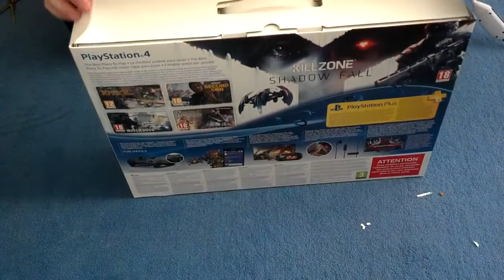Playstation 4 Games|Gaming Paket 1 Playstation 4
your email and be one of those people to grab a PSP4!

super mario ps3
games for playstation 3
best ps1 games
list of playstation 2 games
sims 3 ps3
new ps3 releases
sony games
playstation move games
psp 3000 games
playstation 3 update
ps3 video games
playstation 1
ps3 free games
playstation
game playstation 3
psp2
ps3 game reviews
ps3 new games
psp go
best playstation 4 games
ps game
ps2 online
game ps2
top spin 4 ps3
playstation 4 eb games
ps3 games for sale
playstation 2 games list
crysis 2 ps3
ace combat ps3
games for ps2
sony playstation 4 games
ps3 3d games
games on ps3
ps3 move games
games ps2
playstation 4 upcoming games
playstation 3 store
ps3 sales
playstation games
psp 3
wwe all stars ps3
games for psp
free games for ps3
playstation underground
new ps vita games
list of playstation 4 games
playstation 1 games
games psp
cool ps3 games
playstation 4 order
3d games ps3
sims ps3
ps3 latest games
latest ps3 games
vita ps
monopoly ps3
batman ps3
flight simulator ps3
psone games
games for ps vita
sony ps3 games
ps3games
playstation network
ps3 fat
ps 2 games
game ps3
games playstation 3
tomb raider ps3
game psx
ps3 games coming soon
mario kart ps3
battlefield 3 ps3
crash bandicoot ps3
playstation 2 games download
ps 3 games
ps2 games list
ps2 games
games playstation 2
new playstation vita
games playstation 4
all ps2 games
ps1 games
games ps vita
tomb raider trilogy ps3
ps3 releases
top playstation 4 games
playstation games list
play station 3 games
upcoming playstation 4 games
new ps2 games
singstar ps2
games for ps3
ps3 jailbreak
playstation one games

games ps1
download ps3 games
playstation portable
fifa 11 ps3
playstation 4 game list
buy ps3 games online
game playstation
ps2 slim
ps3 games online
list of playstation games
ps3 game
ps3 slim
playstation 4 games
ps 1 games
ps3 games
red dead redemption ps3
ps3 plus
ps3 top games
sony ps2
playstation move
playstation store games
list of ps3 games
need for speed ps3
games for playstation 2
medal of honor ps3
monopoly streets ps3
download ps2 games
sony psp
used ps3 games
game playstation 2
psp3
ps3 games download
best playstation 3 games
ps2 game list
playstation 4 sony
game for ps3
psp 3000
free ps3 games
ps2 game
ps move games
folklore ps3
playstation games online
play station
ps3 reviews
good ps3 games
new games ps3
best playstation 2 games
psx games
playstation 2 slim
ps 2
new playstation
playstation 4 games 2014
psp game
игры на сони плейстейшен 3
ps1
top ps3 games
ps3 store
play station games
psp games
latest ps2 games
sony ps3
games ps3
ps3 games free
ps2
playstation 2 games
sniper ghost warrior ps3
ps3 new releases
ps3 only games
all ps3 games
ps games
dance dance revolution ps3
ps3 game list
play station 2
playstation store
playstation 3 games list
game ps
video games ps3
ps2 black
game psp
play 2
play vita
playstation 3 game
ps3 online games
ps3 games new releases
sony playstation
ps3 games list
ps3 strategy games
3d ps3 games
play station 2 games
ps plus price
ps3 shop
psp go games
ps 4 release